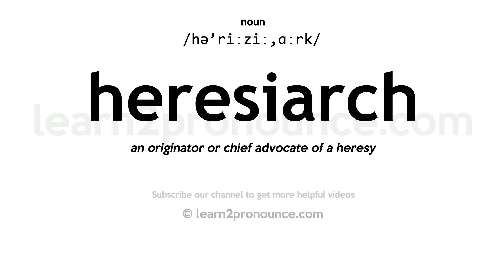Pronunciation of Heresiarch | Definition of Heresiarch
Heresiarch pronunciation | How to pronounce Heresiarch in English?
/hə`riːziː,ɑːrk/
Meaning of Heresiarch | What is Heresiarch?
(1) (n.) A leader in heresy; the chief of a sect of heretics.
What is Heresiarch | Heresiarch meaning and definition?